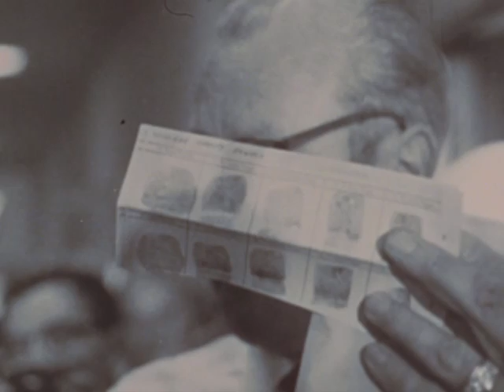November 22 1963: In Search of an Answer